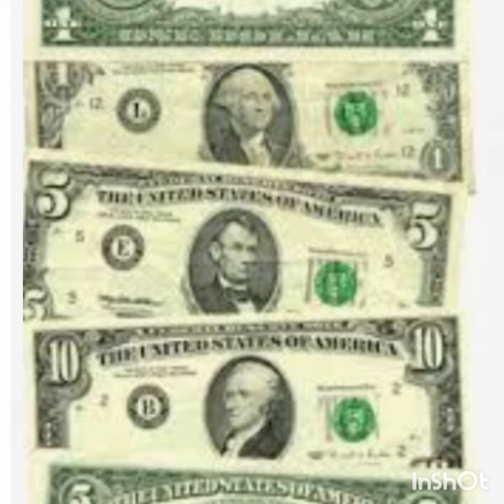10 cosas que no sabías de Panamá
INTAGRAM @chicpardo
INTAGRAM @chiricanocapaz